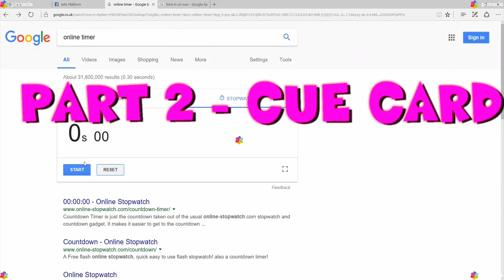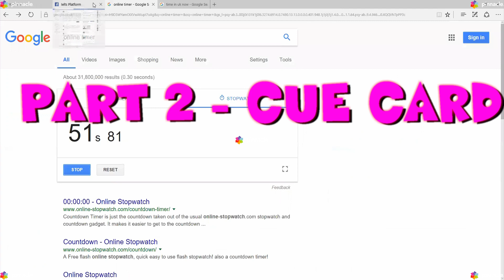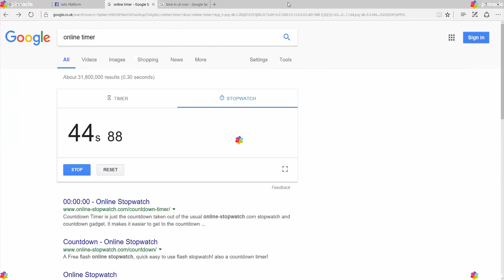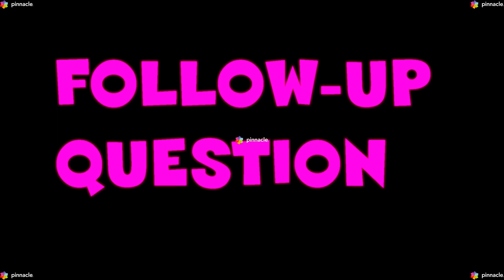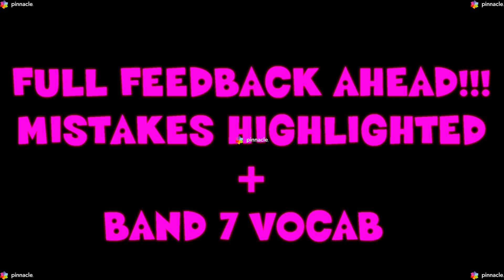IELTS SPEAKING BAND 8 TEST SAMPLE-FULL TEST 2020- EXAMINER'S FEEDBACK & IELTS VOCABULARY BAND 8 !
Watch IELTS Speaking band 8 test sample-full test- for learning IELTS speaking top tips. Whether it is ielts speaking test part 1, 2, or 3, learn from the IELTS comprehensive feedback and ielts speaking vocabulary band 8. This IELTS Speaking test sample will help in learning how to improve IELTS speaking and ace the speaking test in 2020 with these ielts speaking top tips. This sample will be helpful for those aiming for ielts speaking band 8 test sample for both academic and general training, and has tips for ielts speaking part 1, ielts speaking tips part 2 and part 3.